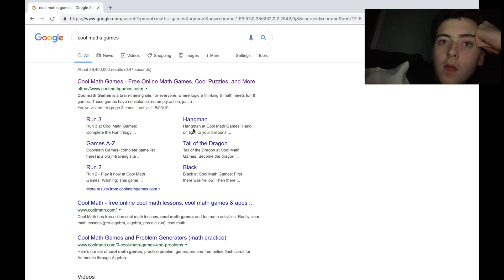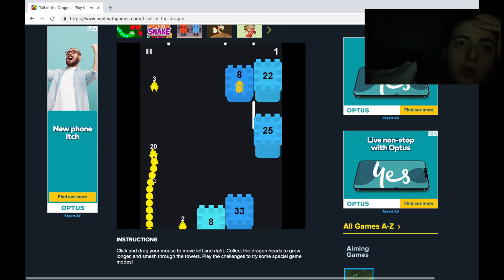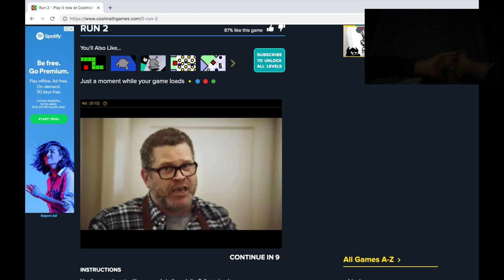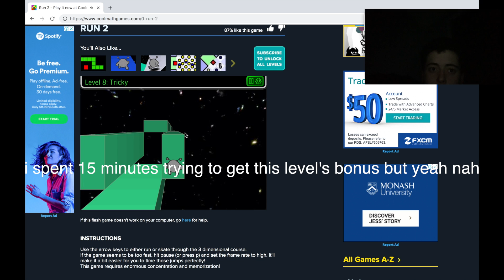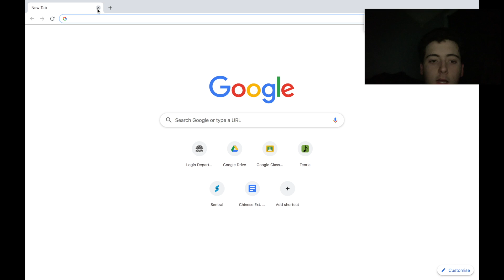Studying for my Trials by Playing Cool Maths Games (feat. my computer having a minor aneurism)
jacob if youre there can u stop watching please? thank you